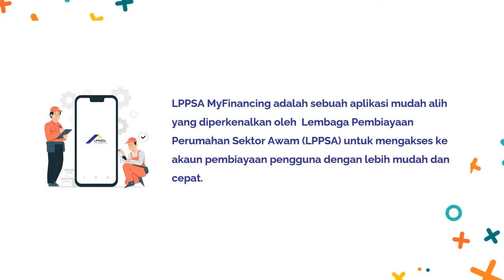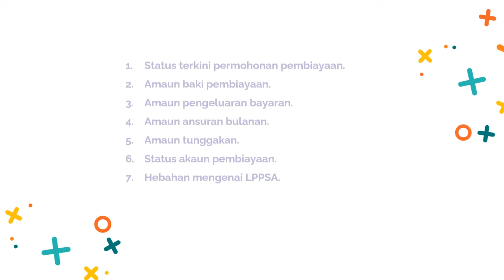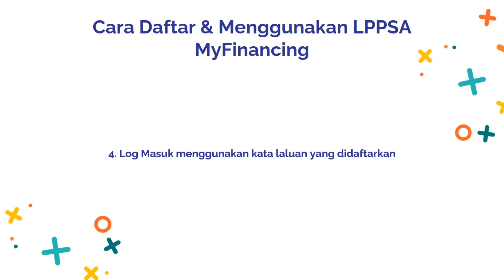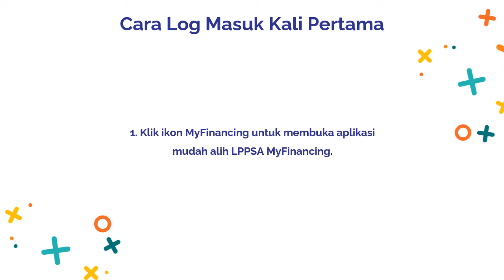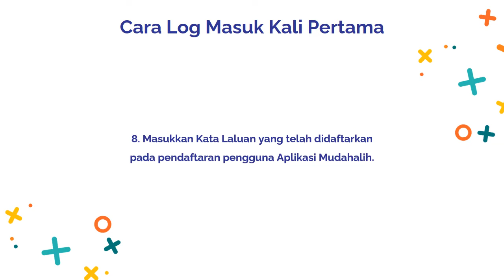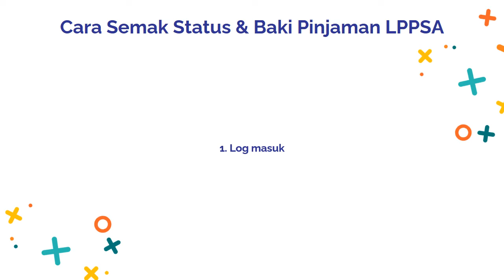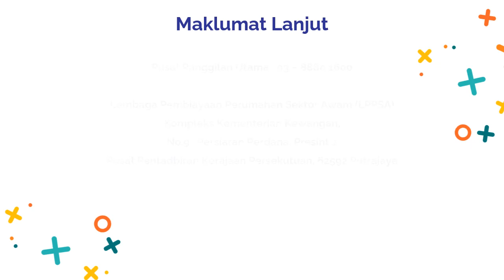Cara Daftar LPPSA MyFinancing Semakan Status, Check Baki Pinjaman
LPPSA MyFinancing adalah sebuah aplikasi mudah alih yang diperkenalkan oleh  Lembaga Pembiayaan Perumahan Sektor Awam (LPPSA) untuk mengakses ke akaun pembiayaan pengguna dengan lebih mudah dan cepat.

Melalui aplikasi ini, pelbagai kemudahan kepada pemohon dan peminjam LPPSA disediakan bagi mendapatkan maklumat terkini berkenaan:

    Status terkini permohonan pembiayaan.
    Amaun baki pembiayaan.
    Amaun pengeluaran bayaran.
    Amaun ansuran bulanan.
    Amaun tunggakan.
    Status akaun pembiayaan.
    Hebahan mengenai LPPSA.